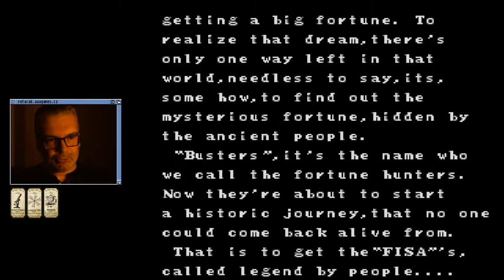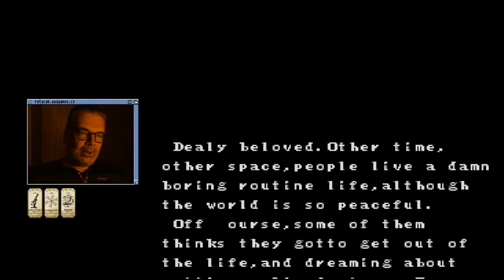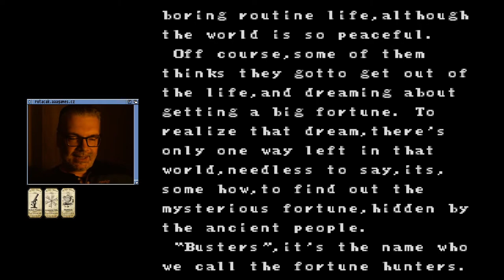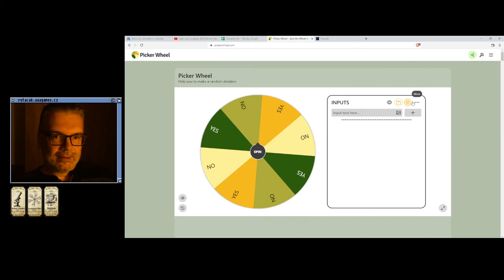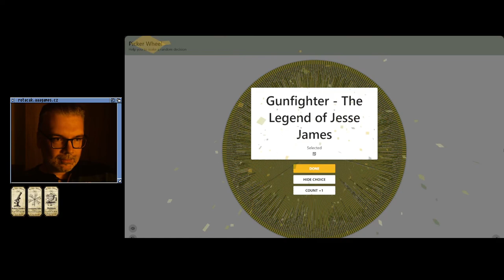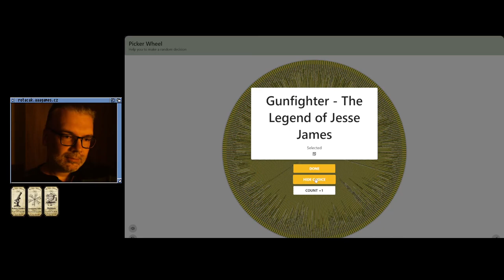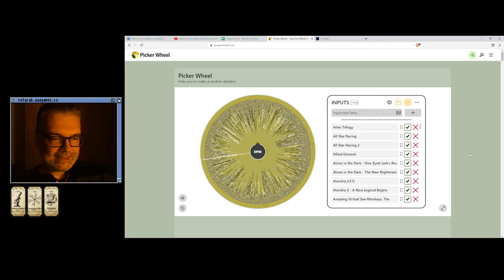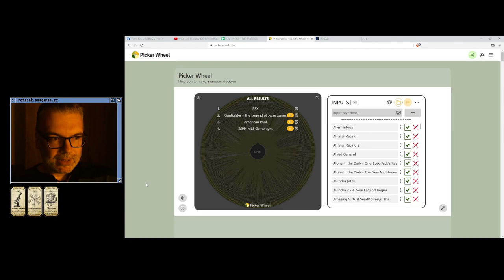😐 Rock-On (PC Engine)